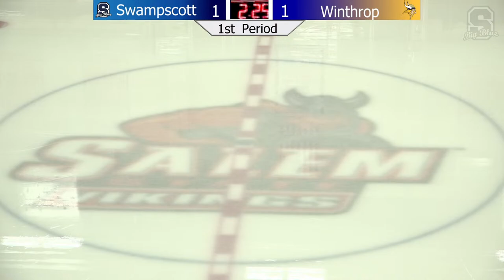Boys Varsity Ice Hockey vs. Winthrop - 01/13/2024